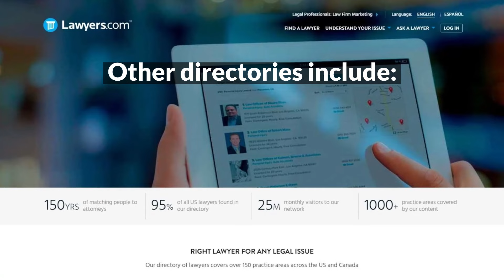Questions You Should Ask a Bankruptcy Attorney (We Offer Free Consultations for Chapter 7, 11 & 13)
To do the best possible job on your behalf, your attorney needs your input and cooperation.

At your first meeting with your attorney, you should be prepared to provide the following information and answer important questions. If you are filing with a spouse, be ready to share their information as well.

General Questions:

- Will this be a joint bankruptcy petition?
- What county do you live in?
- How long have you lived at this address?
- List previous addresses in the last two years
- What is your Social Security number?
- List all banks with which you have an account, and indicate whether they are checking or savings and the approximate balance
- List all credit cards you have and the approximate balance
- Do you have any shared bank accounts?
- Have you had a safe deposit box in the last two years? (If yes, note the location and the contents of the safe deposit box)
- Are you holding valuable property that belongs to another person?
- Have you had a prior bankruptcy? (provide the case number, date filed, debts dismissed, and outcome)
- Is any of your property in the hands of a receiver, trustee, or another liquidating agent?
- Are you suing anyone right now?
- Have you been involved in a workers’ compensation or personal injury lawsuit where you expect to recover money?
- Have you had any repossessions in your past history?
- Have you suffered any losses by fire, theft, or gambling during the last year?

Family Questions:

- Are you single, married, or divorced? How long (if married or divorced)?
- Have you used any other name(s) in the last six years?
- What are the names and ages of minor children living with you?
- What amount of child support or spousal support (alimony) do you pay?

Debt Questions:

- Do you owe any money to the Internal Revenue Service? Which tax years?
- Do you owe any money to state tax authorities?
- Do you have any unpaid student loans?
- Do you anticipate a substantial change in your expenses in the immediate future?
- List the years in which your debt was incurred
- Provide estimates for all monthly expenses:
- Rent, mortgage, and real estate taxes
- Electric, gas, trash, and water
- Home maintenance
- Life insurance and health insurance
- Phone, cable, and internet bills
- Auto insurance, gas, or car expenses
- Homeowner/renter insurance
- Food
- Medical bills or items
- Entertainment
- Education
- Clothing budget and laundry
- Childcare

Employment Questions:

- Who is your current employer?
- How long have you been at your current job?
- How often are you paid?
- What is your income per pay period (gross and net income)?
- Have you received income from any other source than your job last year (for instance, Social Security, child support, workers’ compensation, etc.)?
- What amount of income have you made at your job in the past two years?
- If you have more than one job, list year-to-date and two-years prior income information.
- What amount of income have you received from other sources in the last two years?
- Will you be eligible for a tax refund this year? How much?

Business Questions:

- Have you been in a partnership with anyone during the last six years?
- Have you been an officer in a corporation within the last six years? (If yes, give the name of the business and/or corporation, dates of operation, nature of business/corporation, and your approximate yearly income from the business.)
- Have you given away, sold, or transferred any valuable item (over $1,000) in the last year? (If yes, state the nature of the sale or transfer, what was transferred, the price, and when it occurred.)